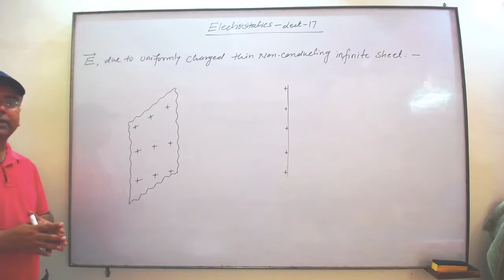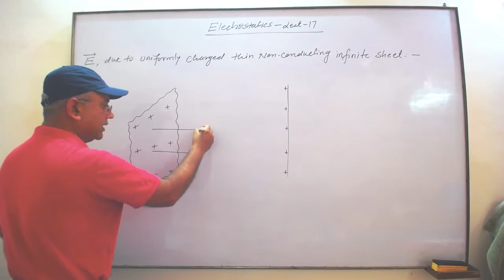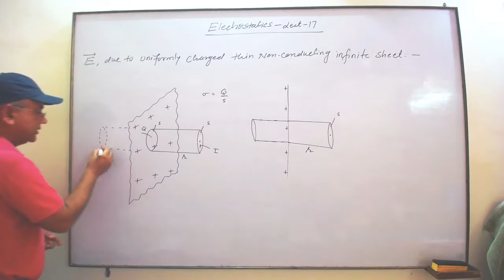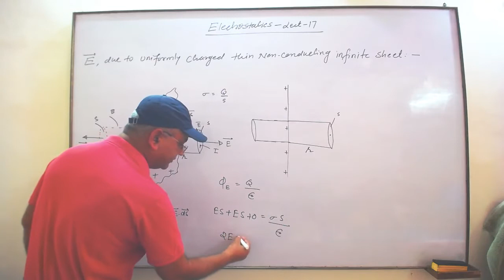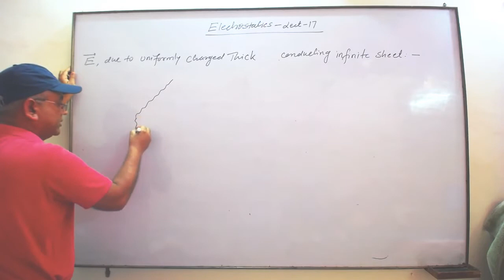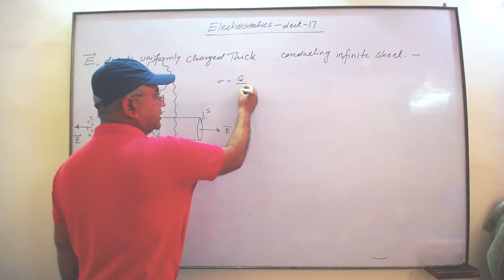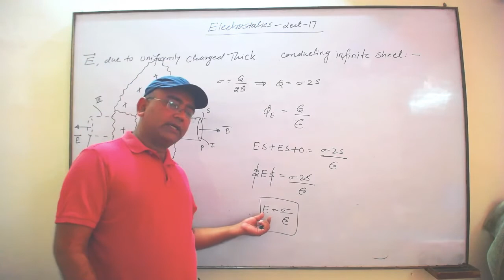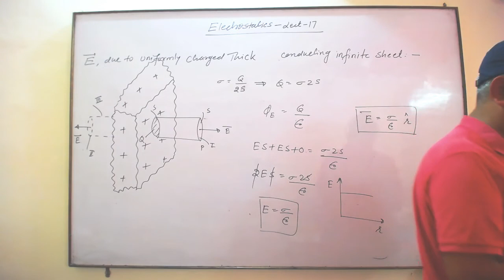Lecture 17 || Electrostatics|| Class_12th Physics|| By: Rajesh Kundu sir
Applications of Gauss theorem